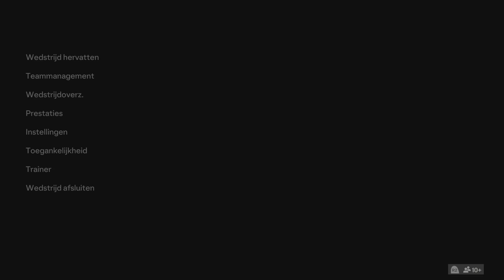EA SPORTS FC 24 PSG 4! 😱🔥Epic Crazy Goals Crazy to See😳💯